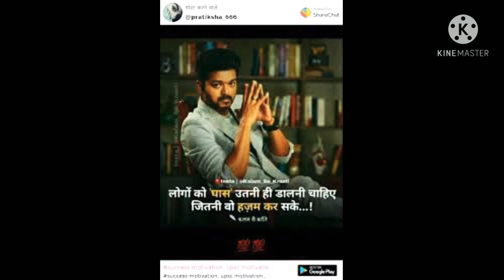🇮🇳upsc ias officer 👌best motivation song 🌹 upsc study Josh all students motivation song 🌄